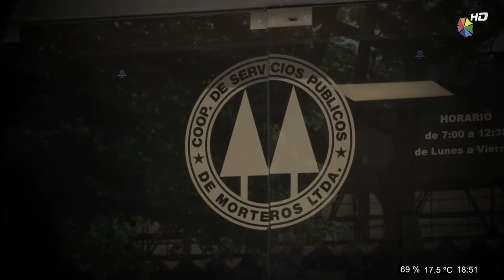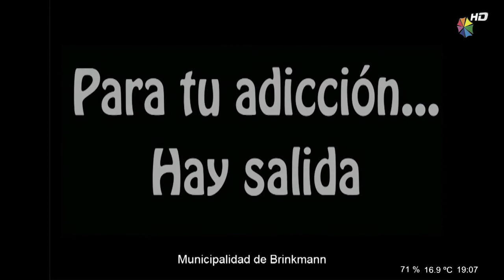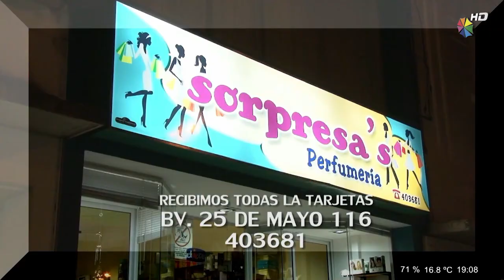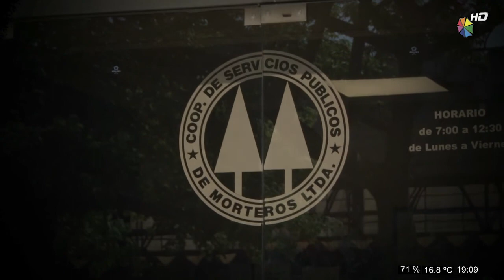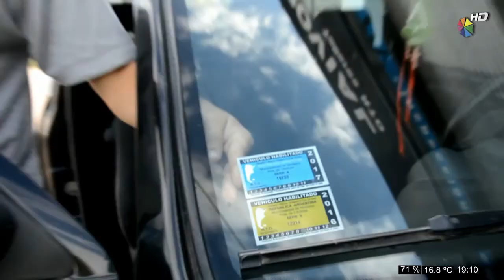Canal 50 - Parte del Aire - Aldo Aimino (T03P08)